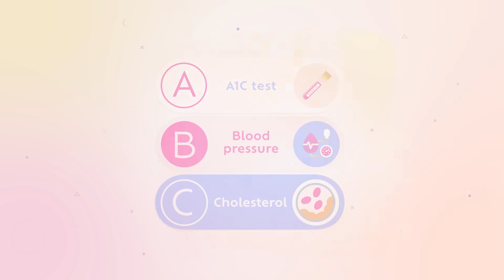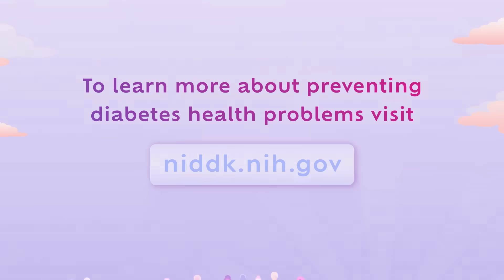Take Charge of Tomorrow: Preventing Diabetes Health Problems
Did you know that managing diabetes as soon as possible may prevent serious health problems? Diabetes occurs when your blood glucose, also called blood sugar, is too high. Over time, high blood glucose can damage your eyes, kidneys, nerves, and heart. Watch this video to learn how managing your diabetes today can help you create a healthier tomorrow.

Visit niddk.nih.gov for more information.